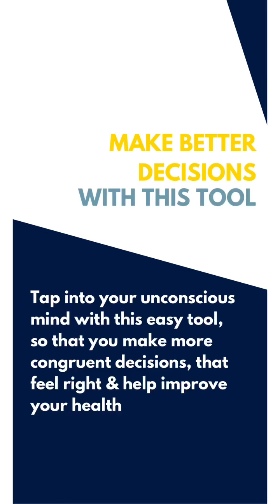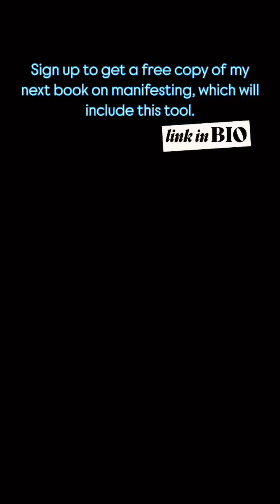How to Make Better Decisions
How cool would it be? If you could tap into your unconscious mind to find out what you really thought about something? I’m going to share an easy tool with you from my NLP days which will help you make more congruent decisions that feel right no more second-guessing yourself lead more authentic and healthier life, using what I share. This is just one of the things from my next book, which is about stepping into your power and manifesting your best work life yet. You can be one of the 1st to read it for free before it’s published.